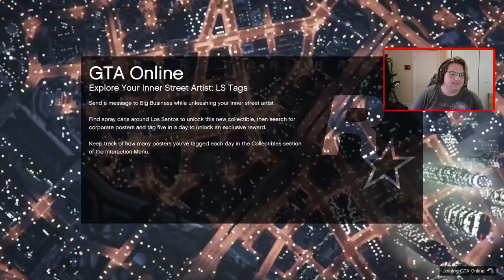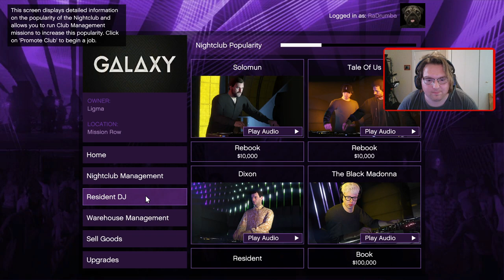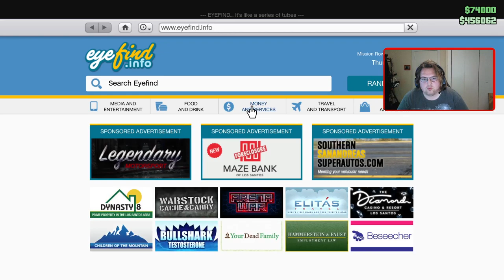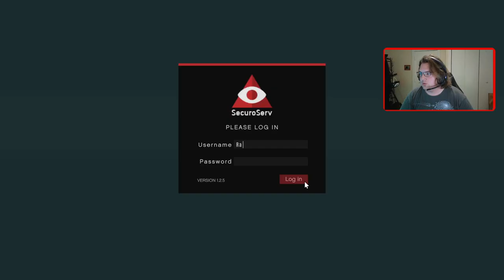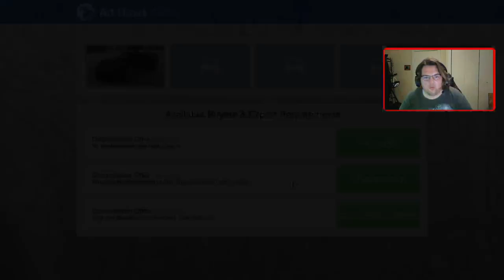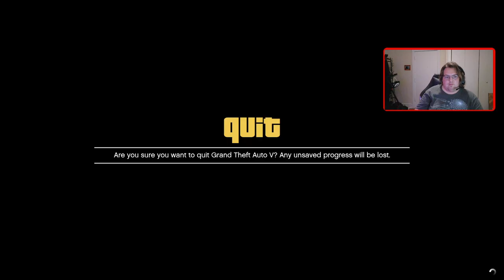Playing Grand Theft Auto 5 Sell mission grind